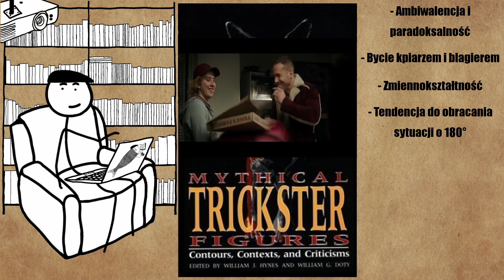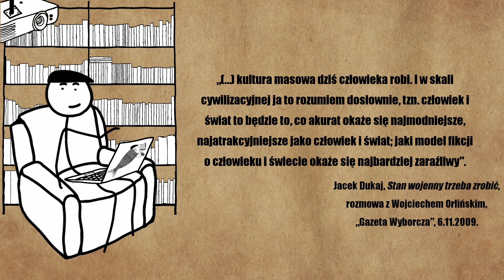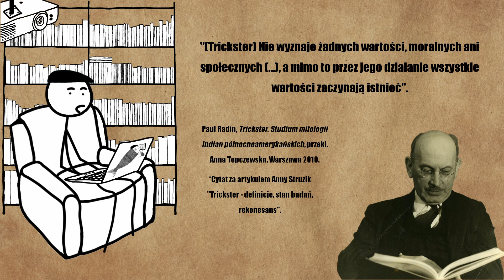Deadpoola nadinterpretacja ambiwalentna albo Deadpool jako trickster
Mitologia i kino superbohaterskie były ze sobą zestawiane już od lat i nietrudno znaleźć między nimi podobieństwa. Druga z tych dziedzin przeżyła ostatnio szalony rozkwit - a równolegle z nim pewną rewolucję, której ikoną jest Deadpool. O czym może to świadczyć i czy się cieszyć, czy płakać?  Na te pytania NIE odpowiadam w filmiku.

*Materiał w zdecydowanej większości dotyczy Deadpoola, jakim widzimy go w 1 części filmu, w stronę komiksów i produkcji z 2018  wyprowadzam jedynie pomniejsze wycieczki.

Kadr z intro do serialu Hercules. The legendary journeys
Okładka książki Jeffreya K. Johnsona "Super-history. Comic book superheroes and american society"
Kadry z filmu Deadpool oraz teaserów, trailerów, kampanii i innych materiałów wideo, związanych z filmem
Fotografia Ricka Perry'ego (aut. Gage Skidmore)